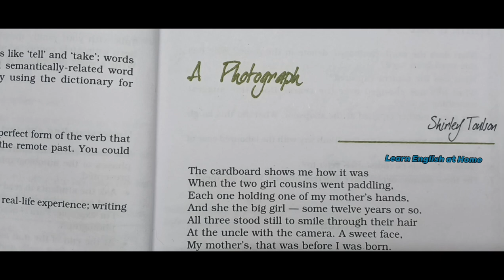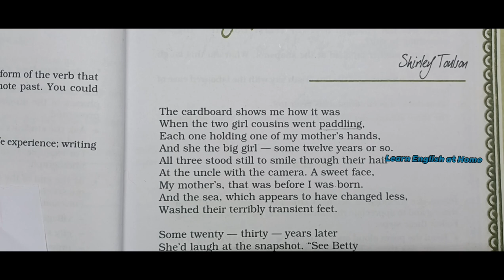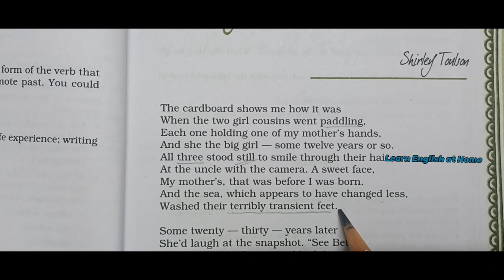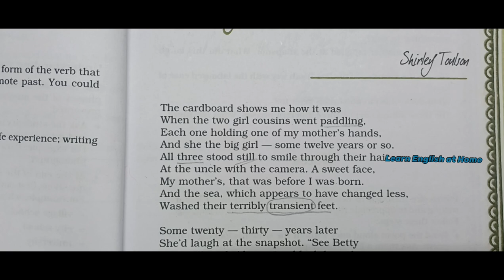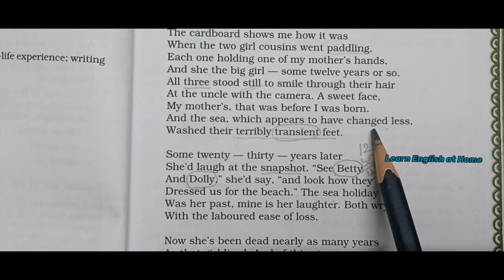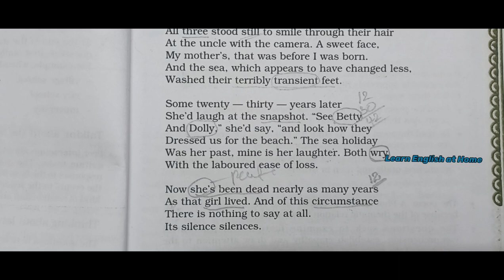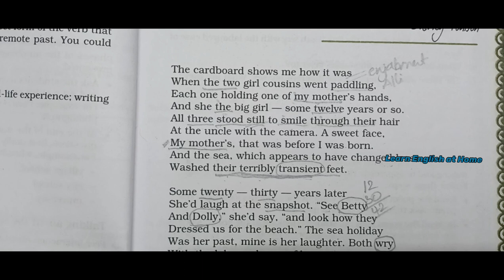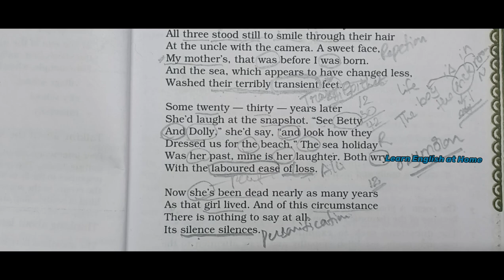A PHOTOGRAPH#Class-11#CBSEEnglish#hornbill#ncert#explainedintelugu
Full poem explained in Telugu.
Meanings for difficult words.
Poetic / literary devices.